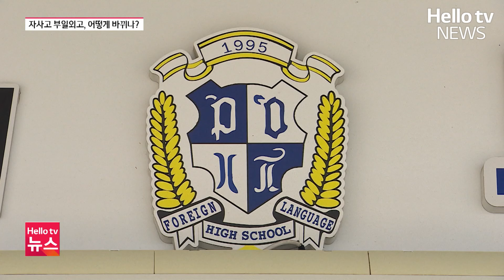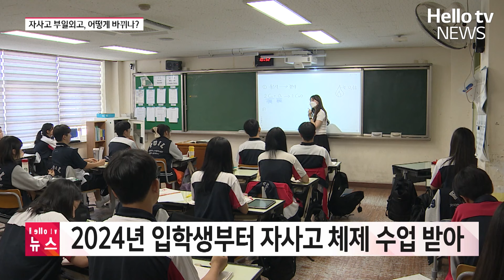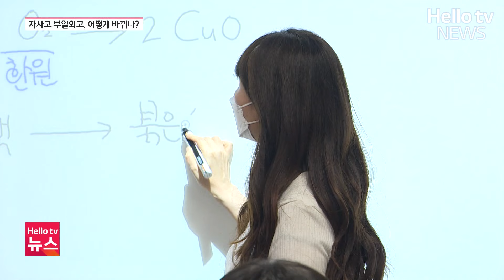외고에서 자사고로…'부일외고'의 변신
자율형 사립고는 사립학교가 교육과정·학사 등을 자율적으로 운영학교를 말하는데요.
부일외국어고등학교가 내년부터 특수 목적고인 외고에서 자율형 사립학교로 옷을 갈아입습니다.
자사고로의 변화를 선택한 이유는 무엇인지, 학생들에게는 어떤 변화가 있을지 장보영 기자가 취재했습니다.